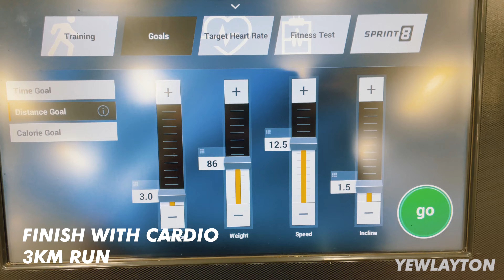A DAY IN THE LIFE OF A PROFESSIONAL SURFSKATER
What I get up to when the waves are flat besides surfskating!
Get your Smoothstar here! YEW!
More tutorials coming soon, now that my shoulder is getting better!

Let me know what tutorial you want to see next! Happy Surfskating! YEW!!

Board I use: Smoothstar 34'' Filipe Toledo Pro Model

 • FUJI – tubebackr ...